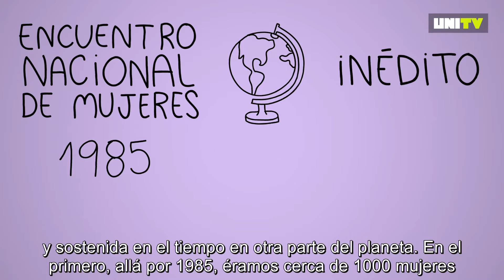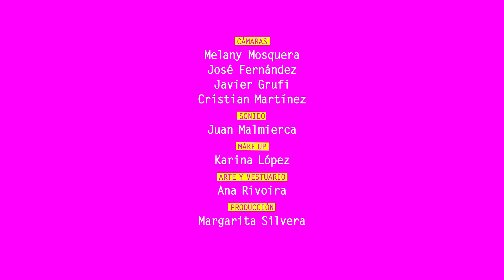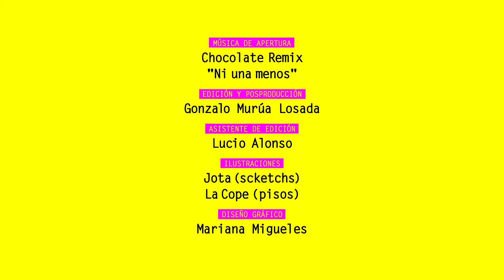Caja de Herramientas, Capítulo 13: Los Encuentros Nacionales de Mujeres (Con Subtítulos)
El Encuentro  Nacional de Mujeres es una experiencia autónoma, autoconvocada y horizontal única en el mundo. Son el momento en el que las mujeres, las lesbianas, las travestis y las trans de todo el país y la regional se reúnen para compartir tres días de talleres, actividades culturales y marchas.

Es también el momento del año en el que se ponen en común las demandas y las necesidades, los logros y los deseos, los planes a futuro. Este año el ENM llega a la Patagonia.

El 33 Encuentro Nacional de Mujeres llega a Trelew, Chubut los días 13, 14 y 15 de Octubre ¡todavía estás a tiempo de ir!

En este capitulo de CajaDeHerramientas vamos a hablar de: Los Encuentros Nacionales de Mujeres